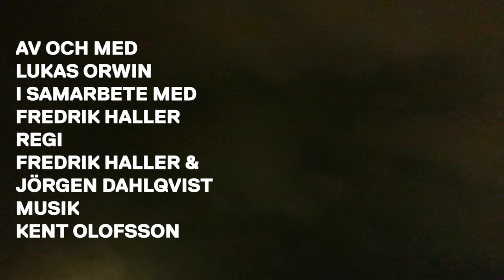Welcome to Sweden - trailer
Om vänskap inifrån flyktingströmmen 2015 av Lukas Orwin och Fredrik Haller.
Den 18 december 2015 åker Lukas Orwin som volontär till den grekiska ön Leros. I flyktinglägret lär han känna två syrier som under dramatiska former just anlänt från havet. ”H” är en ung man från Damaskus som sett sina vänner skjutas på gatan under den arabiska våren. ”Z” är en ung kvinna som ensam flytt inbördeskriget med sina fyra små barn. Trots stora olikheter är det starten på en stark allians mellan tre 25-åringar: en sunni, en shia och en ateist.

Med siktet inställt på Malmö får vi följa deras resa från lägret, till profitörer i Aten, genom Balkankorridoren och Tyskland. En resa som ska visa sig allt svårare när de politiska vindarna vänder och gränserna stängs en efter en.

Welcome to Sweden är en intim föreställning om möten och vänskap. Live i hörlurar, med rösten som enda medel, tar Lukas Orwin med oss in i sina minnen av ett annat Europa.